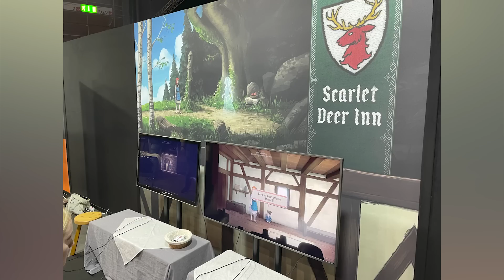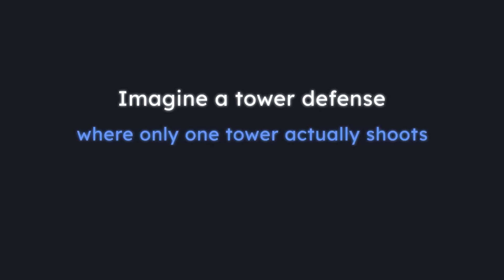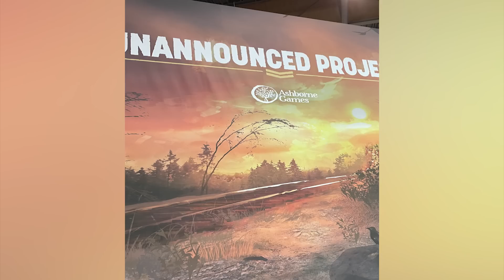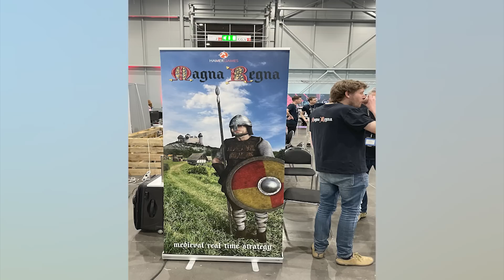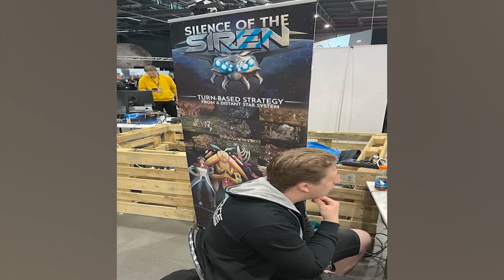Vortex #261 | Diablo IV, Game Access a rozhovor o Last Train Home s Petrem Kolářem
Tento týden začínáme opravdu nabušeným vidcastem. Čeká vás výživné povídání o novém Diablu. Rozebereme hry a dojmy, které jsme si odvezli z brněnského Game Accessu. A naopak k nám z Brna přicestoval vzácný host. Zlatým hřebem je rozhovor s Petrem Kolářem ze studia Ashborne Games o nové české hře Last Train Home. Závěrečný mišmaš samozřejmě nechybí.

00:00 - Start

10:02 - Dojmy z letošních Game Accessu a prezentovaných her

45:40 - Dojmy z Diabla IV

1:09:52 - Rozhovor s Petrem Kolářem o Last Train Home

1:50:35 - Závěrečný mišmaš